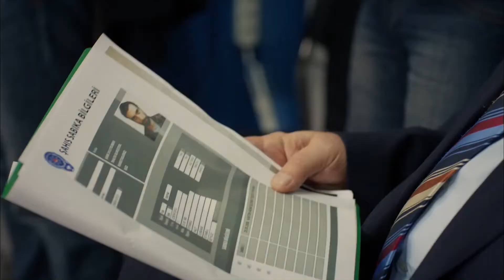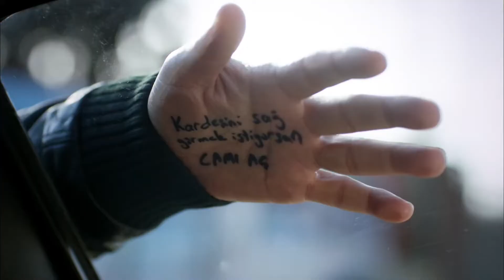Lost - Mehmet Found His Sister! - Special Section